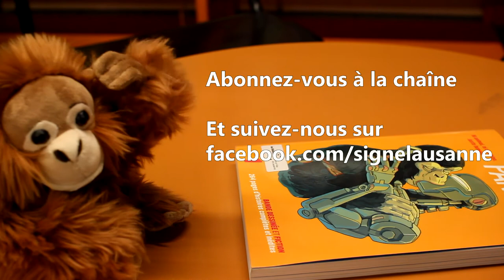Blue Gold - Elizabeth Stewart | Chronique #5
Les chroniques de l'orang-outan, présentées par Marie